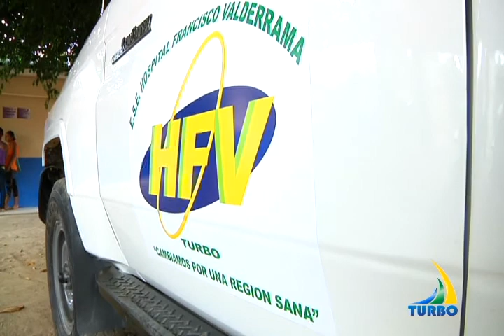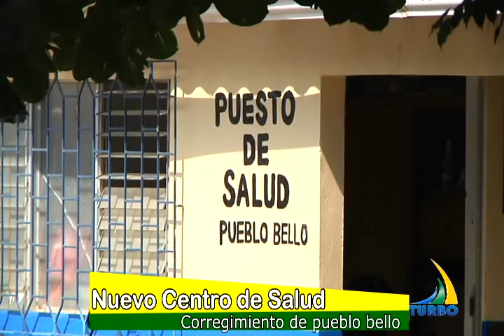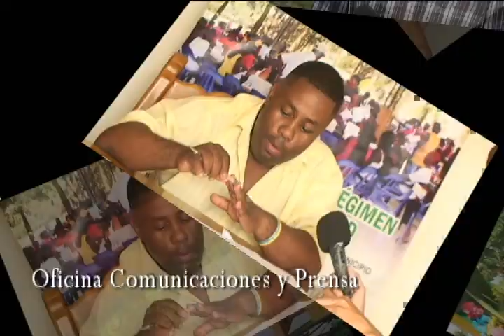Avanza construcción del Hospital tipo 1 en zona norte de Turbo